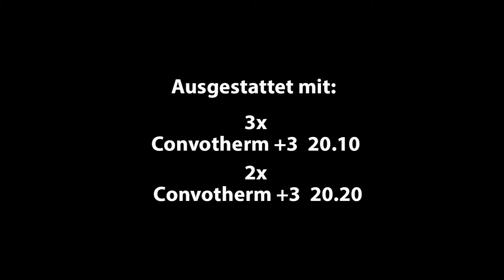deu_Convotherm Löwenbräu Oktoberfest 2014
The Löwenbräu festival tent at Oktoberfest 2014 in Munich.

The Munich Oktoberfest with its Bavarian hospitality, very drinkable festival beer and the scores of traditional culinary delights draws guests to Munich from all over the world.

The Löwenbräu festival tent is an established fixture at the Oktoberfest. With its 37 meter high Löwenbräu tower, the traditional beer tent is unmistakable even from a distance. For 35 years, the family-owned operation under the direction of the Hagn family has offered a host of superlatives now including 5,800 seats inside the tent and 2,700 more in the beer garden.
A day at Oktoberfest lasts over 12 hours. When up to 9,000 guests all want service at the same time, the professional and logistical challenges are enormous for both the kitchen and
the more than 200-person service Team.

Quality, reliability, easy handling and economy are in great demand here. And that is precisely why tent Operator Ludwig Hagn and head chef Martin Wacker rely on Convotherm: “We prepare all foods fresh here on the fairgrounds,” explains Martin Wacker. “Every appliance in my kitchen must be multifunctional. That’s why I decided on the combi steamers from Convotherm. Using overnight cooking with core temperature measurement and
the Crisp&Tasty function, we prepare our specialities such as suckling pig or sauerbraten gently with no weight loss and achieve top quality. To be perfectly honest: Without the ingenious functions of the Convotherm combi steamers, we would never be able to offer this outstanding quality here at the fairgrounds.”

The industrial kitchen housed in the Löwenbräu tent is equipped with 3 Convotherm +3 20.10 and 2 Convotherm +3 20.20 that are in operation very nearly round the clock and ensure Martin Wacker and his team as well as all festival guests the absolute best in culinary enjoyment.